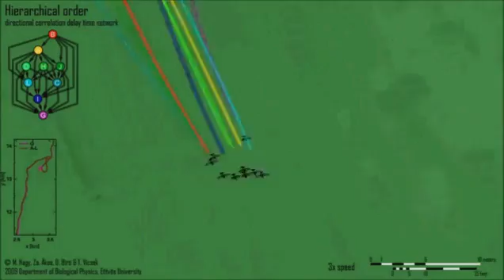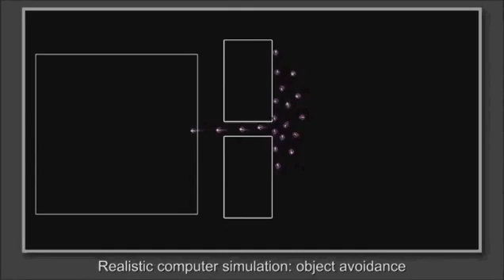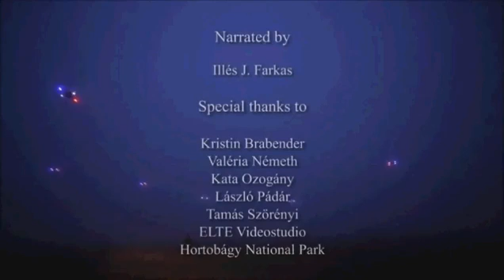Autonomous drones can fly in formation like birds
News for Autonomous drones can fly in formation like ...

The drones that flock like BIRDS: Robots fly in formation and navigate without being remotely controlled
Daily Mail ‎- 15 hours ago
Scientists from Eötvös Loránd University in Budapest have engineered the first drones that can fly in coordinated groups autonomously, based ...
Autonomous drones flock like birds
Nature.com‎ - by Ed Yong‎ - 5 days ago
Robot Swarm: A Flock Of Drones That Fly Autonomously
NPR (blog)‎ - 5 days ago
Autonomous drones can fly in formation like birds" - YouTube
► 4:24► 4:24
10 hours ago - Uploaded by ertiman erti
new, last-minute, YouTube, video, uploaded to YouTube, news,day,Autonomous drones can fly in formation ...
► 4:24► 4:24
11 hours ago - Uploaded by mer abood
Autonomous drones can fly in formation like birds ... preferences. Loading... Loading icon Loading... Working ...
Autonomous drones flock like birds : Nature News & Comment
6 days ago
Copters can arrange in formation and coordinate flight patterns without central control.
More by Ed Yong - in 4,85,051 Google+ circles
Robot Swarm: A Flock Of Drones That Fly Autonomously : The Two ...
5 days ago - Inspired by birds that fly in tight bunches, researchers fit drones with ... Like "gregarious animals" such as birds and fish, the flock of drones ... Until then, you can read its latest paper, titled "Outdoor flocking and formation flight ...
13 hours ago - 'Flock Like Birds': Drone Robots Will Now Fly In Formation And Navigate ... could mean that flocks of autonomous flying robots could take to the ...
... A Hungarian team has created the first drones that can fly as a coordinated flock. ... flying in formation or even following a leader, all without any central control.
... flying in formation or even following a leader, all without any central control. ... A Hungarian team has created the first drones that can fly as a coordinated flock. The .
Robot Swarm: A Flock Of Drones That Fly Autonomously Alex Jones ...
5 days ago - Like "gregarious animals" such as birds and fish, the flock of drones Now they can fly in flocks so when you shoot one down, the other 9 ...
A Bird-Like Flock of Autonomous Drones -- Phenomena: Not Exactly ...

by Ed Yong - in 4,85,051 Google+ circles
5 days ago - A Bird-Like Flock of Autonomous Drones ... They zip through the great outdoors, fly in formation, or even follow a leader. ... They can follow instructions, but they work out their own paths using GPS signals to navigate and ...
1
2
3
4
5
6
7
8
9
10
Next